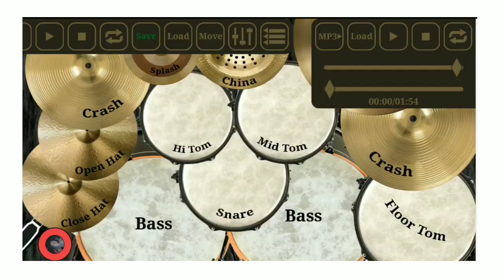Audio0006 for CONTENT CREATOR itwontbeclaimed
Title: number code6

👉audio backgrounds
👉techniques

🙏Please SUBSCRIBE, Hit the like button, click BELL 🛎 icon, SHARE, and leave a comment; For more energy and inspirations as my channel could create more, give and provide for your needs. 👍

⭕ YOUTUBE DIRECT channel LINK, and PLAYLIST check it out ⬅️ please help me send this to your relatives and friends help me to reach my target pls thank you

*Paymaya
*Gcash